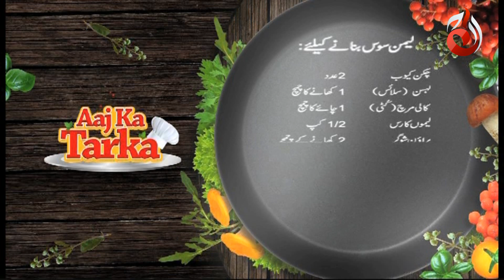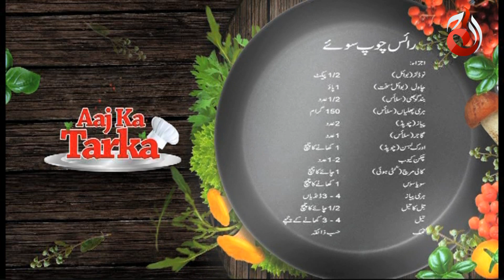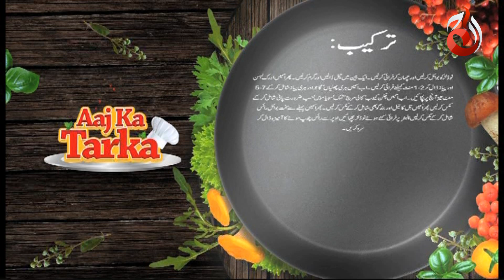Lemon Chicken & Rice Chop Suey | Aaj Ka Tarka by Chef Gulzar | Aaj Entertainment